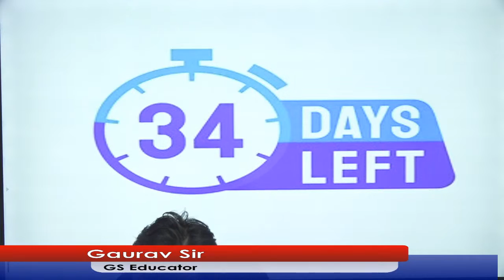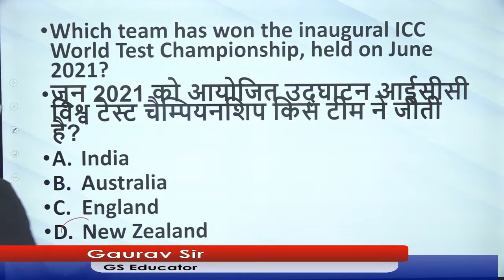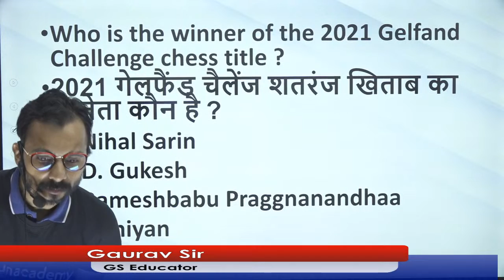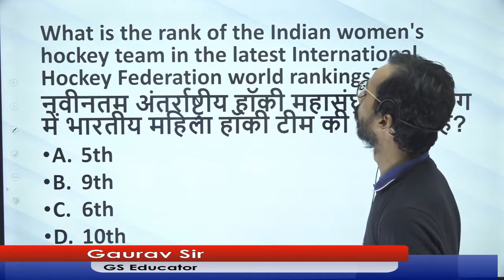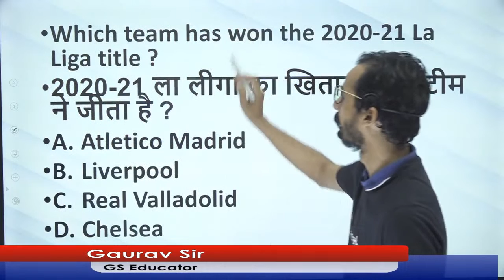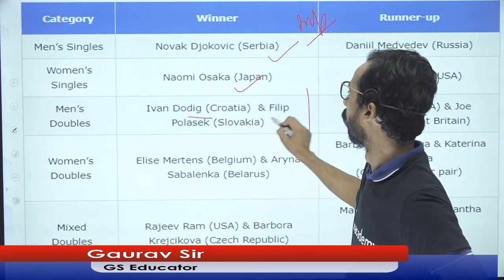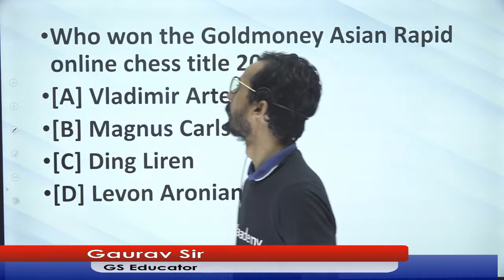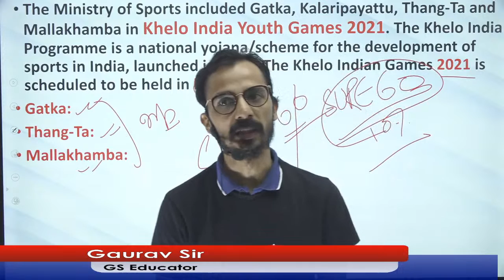Current Affairs | Sports Jan-Jun 21 एक ही class में | Unacademy Live SSC Exams | Gaurav Kumar Singh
"In this session, Gaurav Kumar Singh will discuss current affairs for upcoming SSC Exams

Gaurav sir has completed his M.A in History and B.Ed from Delhi University. Owner of SURE60 Gurukul Classes with a teaching experience of 11 years. He has also taught at different institutes such as Paramount Coaching, Career Power and KD Campus.

1. Learn from your favorite teacher
2. Dedicated DOUBT sessions
3. One Subscription, Unlimited Access
4. Real-time interaction with Teachers
5. You can ask doubts in the live class
6. Download the videos & watch offline